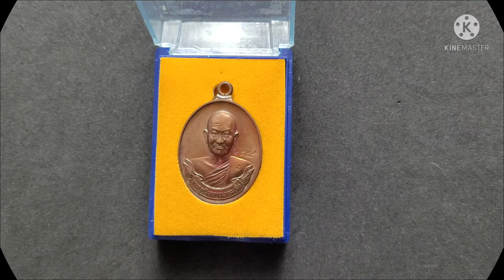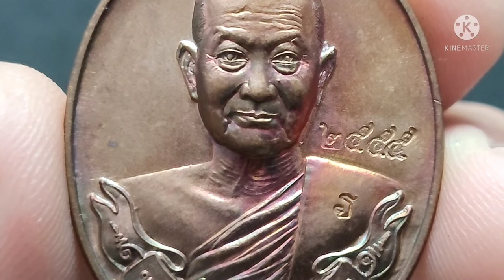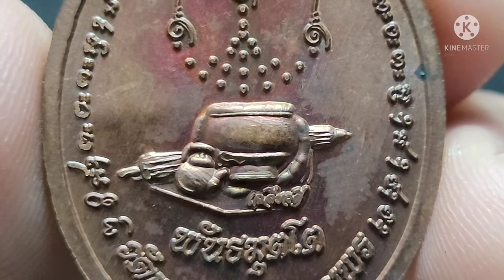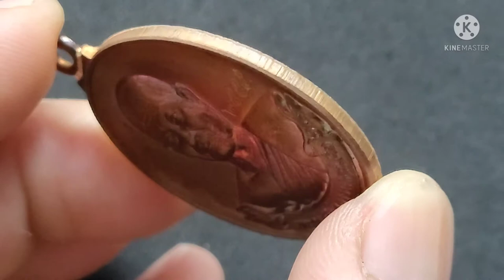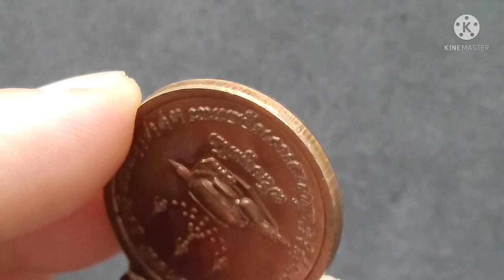33.หลวงปู่จื่อ รุ่น “บารมีห่วงเชื่อม72 ปี” ทองแดงมันปู เลข 2555 สร้าง 5,000 ปี 2557 (ลิงค์ใต้คลิป)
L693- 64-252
หลวงปู่จื่อ วัดเขาตาเงาะอุดมพร เลข 2555 รุ่น “บารมีห่วงเชื่อม72 ปี” รุ่นแรก
เนื้อทองแดงมันปู พระเครื่อง สร้างเพียง 5,000 องค์ ปี 2557 สวย หายาก

ขื่อสินค้า : พระเครื่อง
ประเภท : ความเชื่อ,วัฒนธรรม
ผลิตจาก : โลหะ
วิธีใช้ :บูชา, ของสะสม, ศิลปะ
วัตถุมงคล หลวงปู่จื่อ พันธมุตโต วัดเขาตาเงาะอุดมพร จ.ชัยภูมิ
รุ่น  “บารมีห่วงเชื่อม72 ปี” รุ่นแรก
เลข         2555  (สร้างเพียง 5,000 องค์เท่านั้น)
วัสดุ        เนื้อทองแดงมันปู
ปี            2557

*กรุณาตรวจสอบรายละเอียดและรูปภาพเพื่อให้แน่ใจ ก่อนที่ท่านจะสั่งซื้อรายการ ด้วยความเคารพและขอขอบคุณลูกค้าทุกท่านครับ*

วัตถุประสงค์ รายได้สมทบทุนสร้างเจดีย์วัดเขาตาเงาะอุดมพร จ.ชัยภูมิ